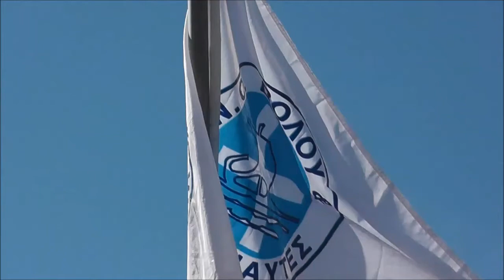Highlights -- ΒΟΛΟΣ 2013